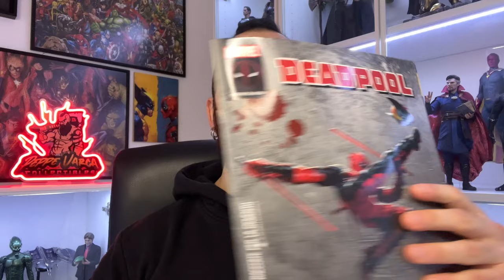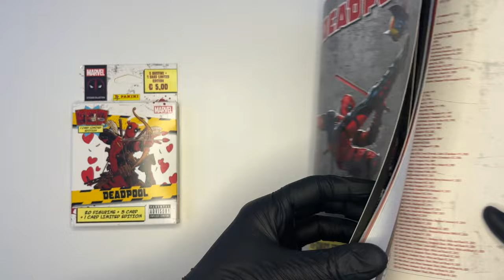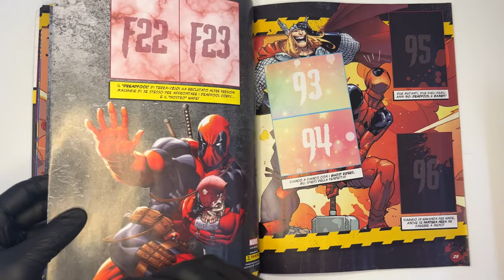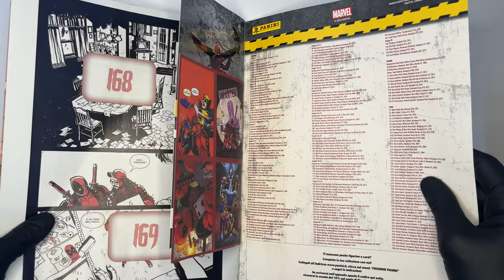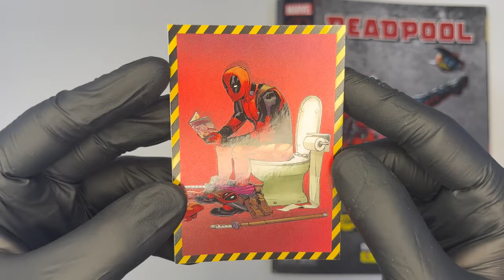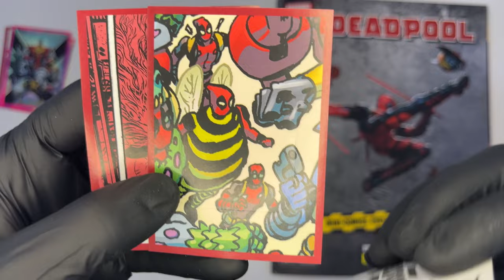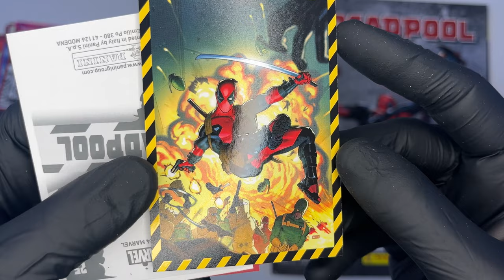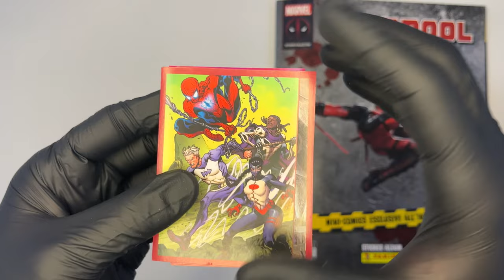DEADPOOL STICKER ALBUM #1: Apriamo ALBUM ed ECOBLISTER della nuova collezione Panini!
Unboxing della nuova collezione di figurine e carte Panini dedicate a Deadpool!

▬▬▬▬▬ Capitoli ▬▬▬▬▬
00:00 - Introduzione
01:14 - Le grafiche di Gabriele Dell'Otto
02:01 - L' album
05:30 - Si sbustano i pacchetti e la Card Limitata!
11:52 - Considerazioni finali e Conclusione